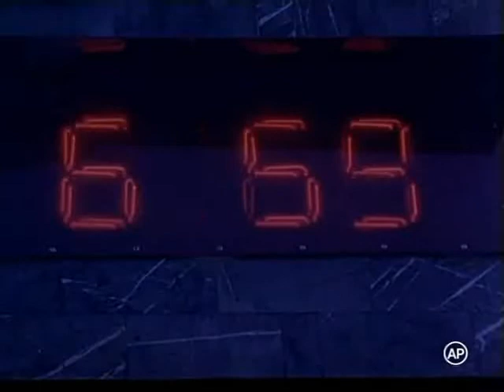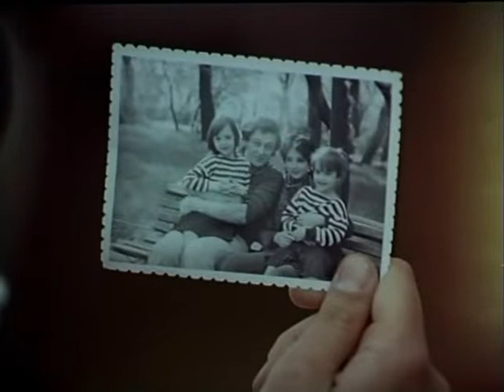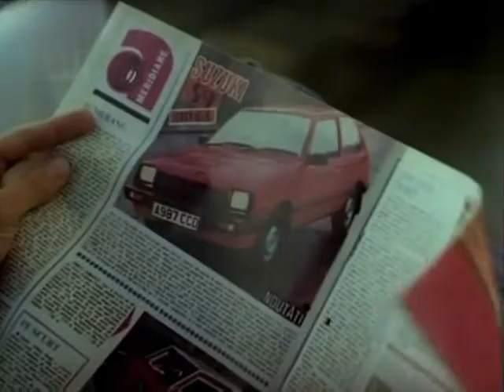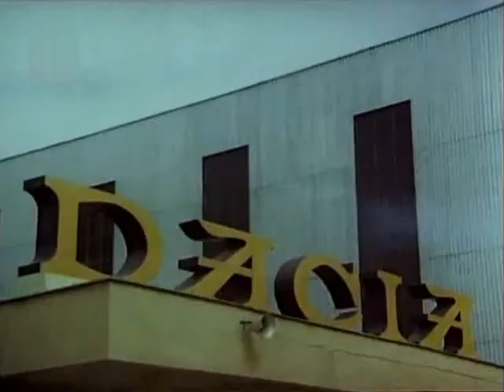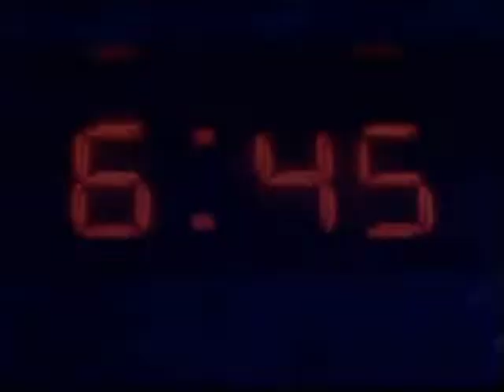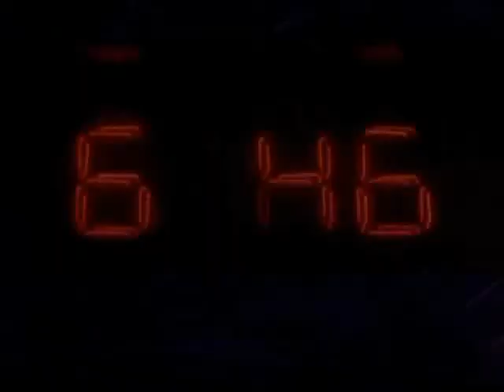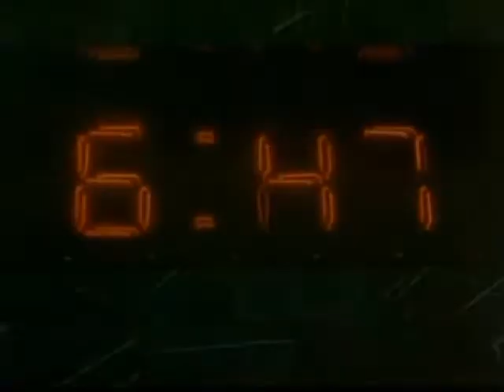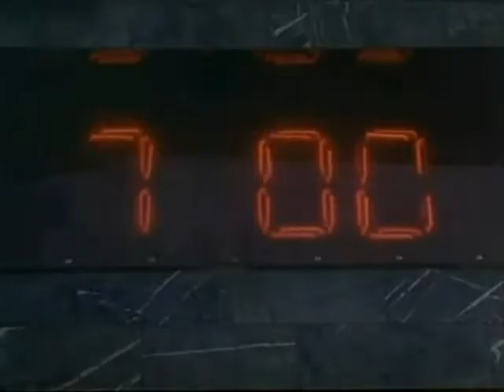Raliul (1984) film romanesc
Raliul este un film românesc din 1984 regizat de Mircea Drăgan. Rolurile principale au fost interpretate de actorii Diana Gheorghian, Constantin Diplan și Ștefan Sileanu.